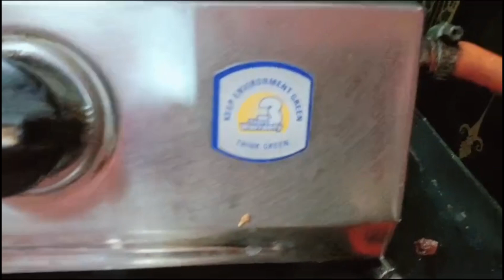క్యాబేజీ పప్పుతో ఇమ్యూనిటీ పెంచుకోండి how to make cabbage pappu, cabbage recipes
how to make cabbage tamato pappu | cabbage tamato pappu recipe in telugu | cabbage tamato dall rice telugu | how to make dall rice